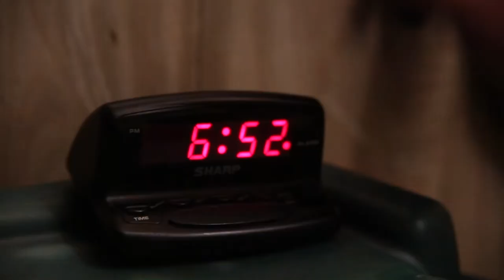Robert Kelleher (Film Reel)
The is a compilation of personal projects I have filmed/edited.